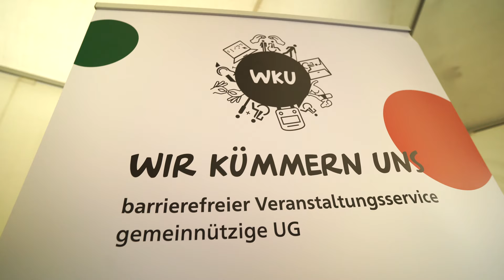Krauthausen - face to face: Felix Brückner 4K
Felix Brückner, Sänger und Frontman der Gruppe Fheels, spricht mit Moderator Raúl Krauthausen über das Schreiben von Songs, über Auftritte auf nicht barrierefreien Bühnen und sein Engagement bei der Initiative barrierefreies Feiern.